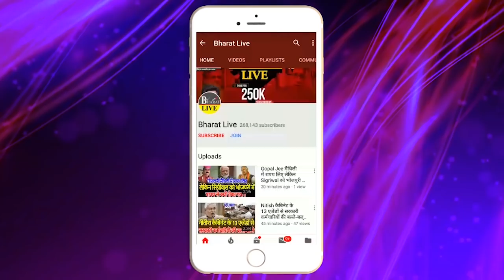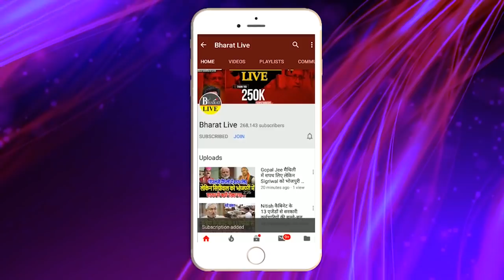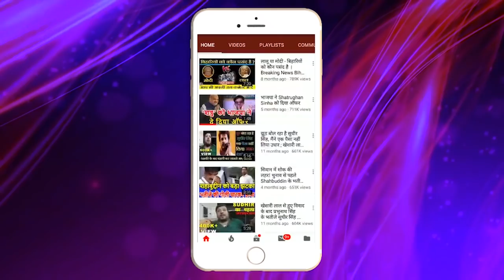अब "इनको" जे'ल जाना होगा !